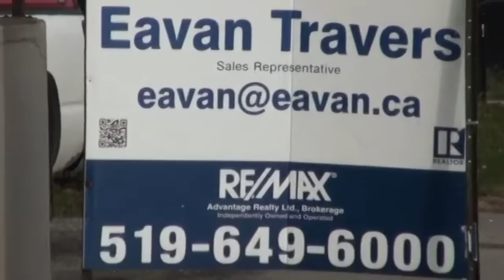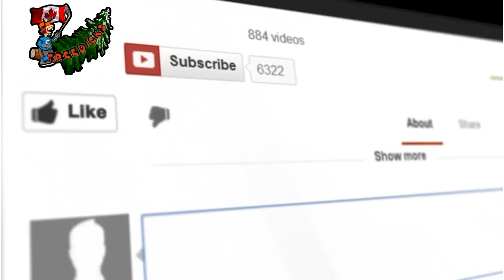The Tweakie Two Step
Checking in at the new ramshackle and get to witness the tweakie two step.

Mail:
Treedick@
102 Bloomsbury Crt
London, Ontario
N5V3N8